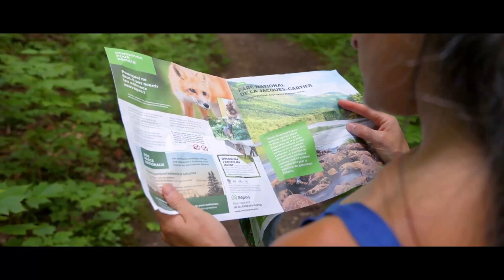Mega Hits 2023 🌱 The Best Of Vocal Deep House Music Mix 2023 🌱 Summer Music Mix 2023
00:00 Nephaim - Oceans
02:56 Ole Eb, TORQ, Sam Threadgold - Right back Up
05:51 Erlandsson - Somebody
08:26 MYTRN - Dust (feat David Whitley)
11:35 Vide - Everything
13:51 EMDI x Level 8 - Drowning
16:25 NIVEK - Take Me Back
17:55 HORT3N, Denise Buckle - Let You Go
21:23 Tuero, Netsiah - Bear In Mind
24:55 Jeancy - Dont Worry About Me
28:25 Chilled AF - Aurora
30:14 Doing my best
31:34 LeXxiv, Trosk - Desire
34:50 ESound - Hear You Ft
37:44 MarchY feat
40:49 Poylow x 5lowers - Drunk and Sober
42:14 XER - We Were Young
45:07 Above and Beyond
47:05 Roman M¸ller, Ellysse Mason - Human
49:26 Love Me Now
51:18 Trosk - Love You Like I Do (ft Kristina R)
53:43 We can make it
55:13 Wont Let You Down
57:29 Edward Skera feat
60:07 Lifted